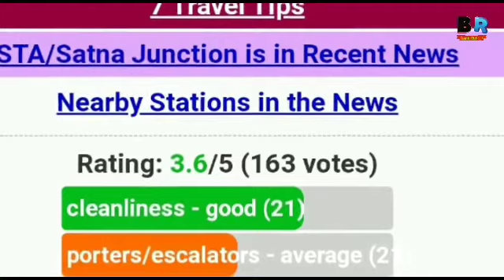Manikpur vs Satna railway station comparison video रेलवे स्टेशन कंपैरिजन वीडियो